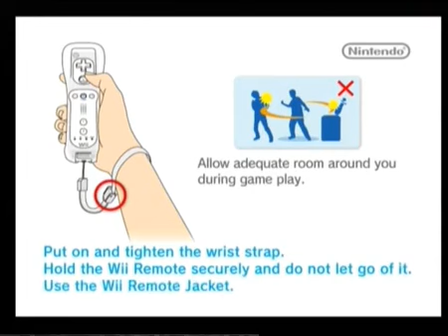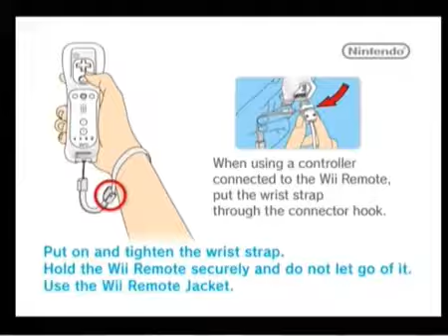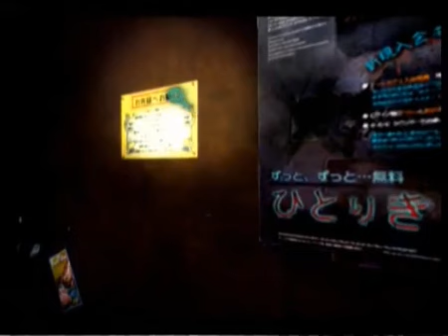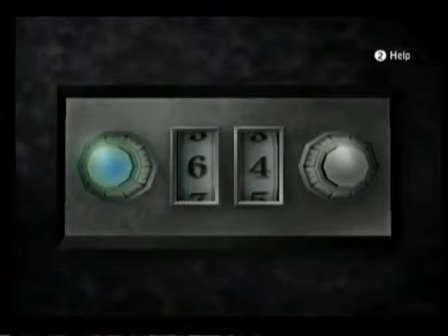20240107 Reupload Pyschadelicsnake Calling First Time Playthrough With Screaming Commentary Part 11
Pyschadelicsnake videos courtesy of Phillip Madness! Enjoy guys! - Raiden.